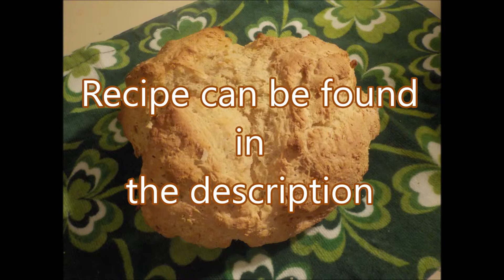Irish Soda Bread: Shorty's Noms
Alrighty lets get moving on with our Irish themed month!
Next up is the oh so coveted Irish Soda Bread

Ingredients:
3 1/2 cups flour
1 teaspoon baking soda
3/4 teaspoon salt
1 1/2 cups buttermilk

Instructions:
In a large mixing bowl, add the flour, salt, and baking soda
Mix well
Then add the buttermilk
Mix until clumps start to form
Dump onto a sheet tray and mix with your hands until it all forms into a big ball. Mine was a bit sticky.
Taking a knife, carefully cute a large X shape into the top
Put in the oven for 35 minutes at 425F
The bottom should be hollow sounding when you knock on it.
Feel free to dip it in some stew